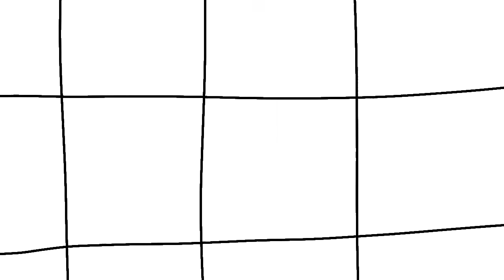Shed.Mov (My Little Boy version)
Warning:
Gore

Stay out of Wallace's shed or Wallace will kill you.